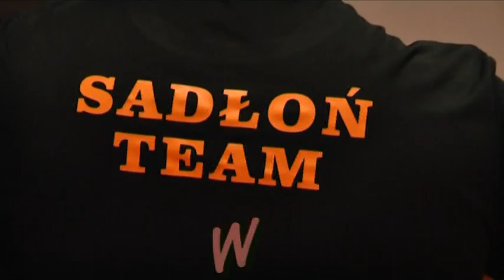KAŻDY TRENING CZYNI EFEKTY PO CZASIE CZ.1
FILM OPOWIADA O PRZYGOTOWANIU KONDYCYJNYM PEWNEGO PANA KTORY ZACZAŁ BOKSOWAC MAJAC DUZĄ NADWAGE .ZA CEL STAWIA 3 MIECHY OSTREGO TRENINGU POD OKIEM MISTRZA BOKSU